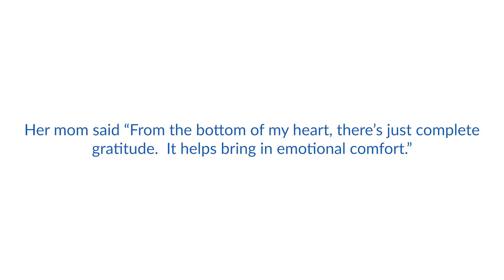Kendra's wish to have a golf cart - Make-A-Wish Southern Florida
To 12-year-old Kendra, her own golf cart is about freedom and fun! Battling a gastrointestinal disorder for nearly her entire life, she has spent many days in the hospital, endured extended periods of being fed through an intravenous tube, and for the past six years, periods of severe arthritis. This is her chance to embrace life to the fullest!

During a camping trip years ago, Kendra enjoyed riding around in a golf cart so she decided that was her ideal wish. She was kept in the dark about her wish coming true. On her wish day, her mother asked her to check the mail and her new ride was sitting in the family’s driveway.

“I asked for it but I didn’t think it was going to come true…and then it did! This is so exciting,” Kendra said.

The golf cart was customized to Kendra’s specifications. It is a beautiful black street-legal golf cart with a lift kit, LED lighting, sound system, sporty tires and rims. To make it even more perfect, there are yellow sunflowers and a personalized license plate.

Kendra looks forward to her parents driving her and her friends around the neighborhood. She also dreams of taking it to the local baseball fields to sell drinks and snacks.

Kendra’s mother said, “From the bottom of my heart, there’s just complete gratitude. Even from the first call (with Make-A-Wish), it was a hard day and that call made her smile all day long. It was good medicine that day. We are blessed and thankful but we are hurting too because she’s hurting. But we all had something to talk about that was really exciting. It helps get our mind off of her treatments. It helps bring in emotional comfort.”

Wish Granters: Leslie Levine & Kara Salsburg-Boehly
Referred by Dr. Enrique Hernandez-Sanchez, her physician
Wish adopted by Mrs. Paula Mann